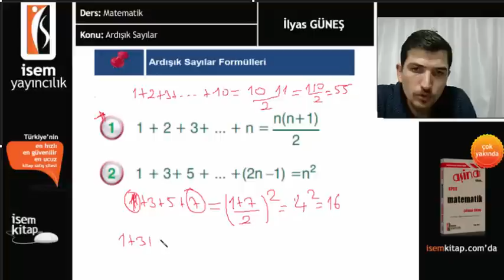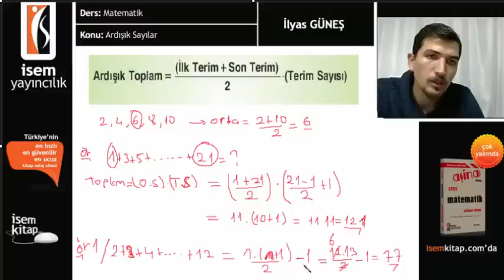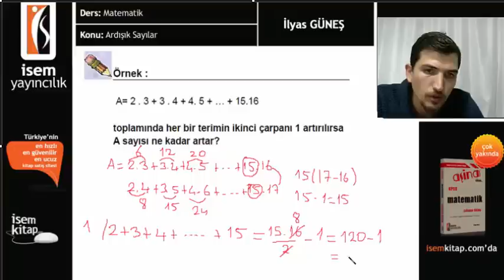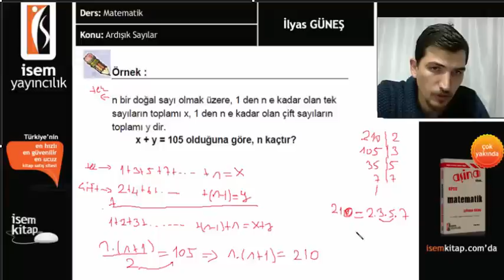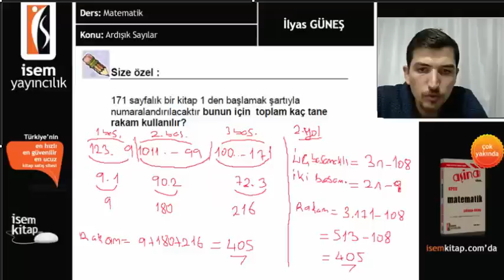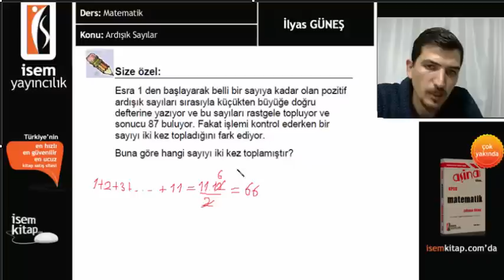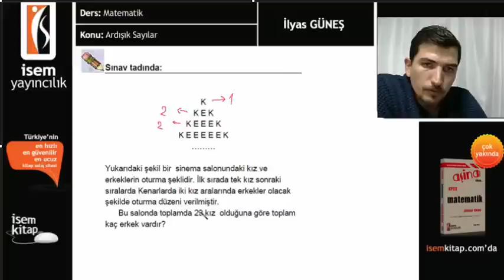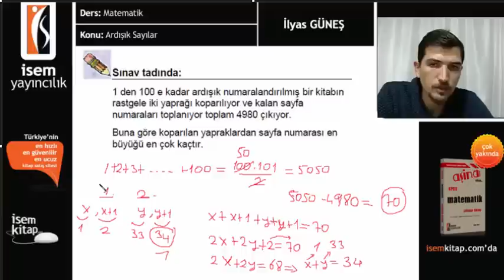8) Ardışık Sayılar - 2 - İlyas Güneş (2016)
Matematik - Ardışık Sayılar 2 - İlyas Güneş